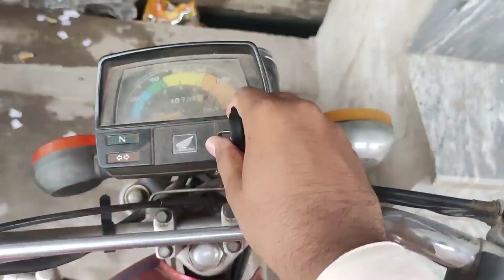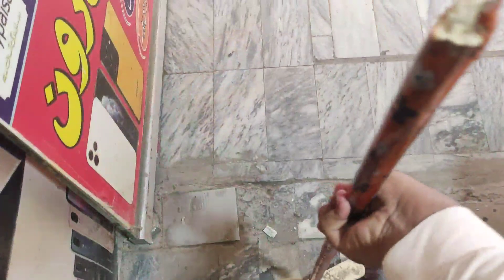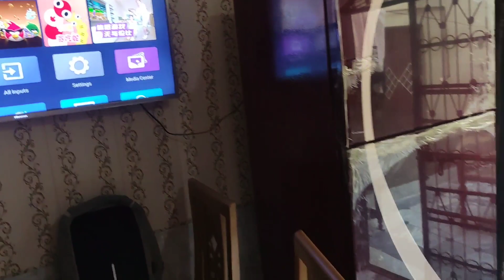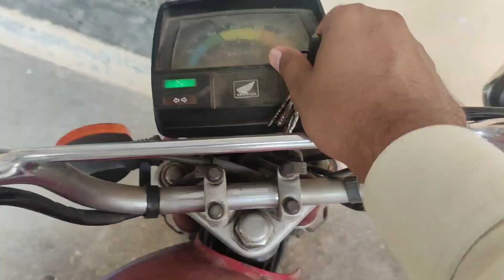الحمدللہ ۔ آج موسم اچھا ہو گیا۔